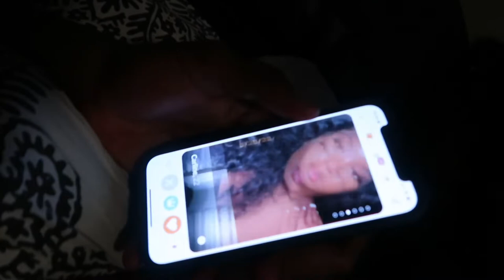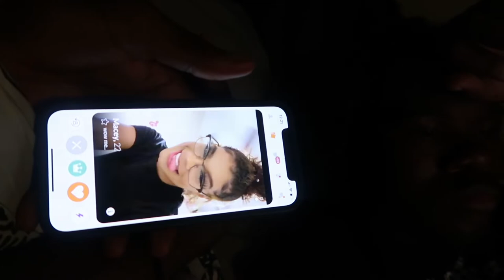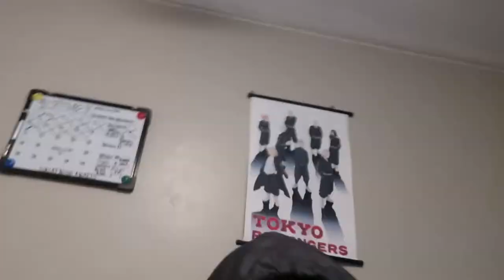Chilling With The Gang! (Must Watch)